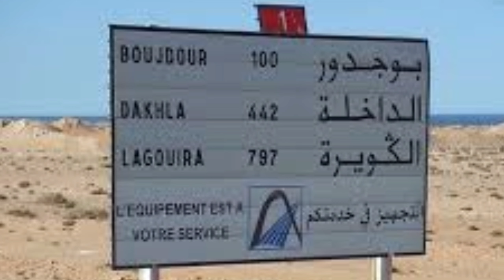فتح الحدود البحرية المغربية الاسبانية في هذا التاريخ (فتح معبر سبتة و مليلية)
غاز العرائش، ثروة المغرب الجديدة..الاجود و الارخص عالميا

info Maroc
مغرب
اسبانيا المغرب
المغرب اسبانيا
اسبانيا الصحراء المغربية
اسبانيا و المغرب
الجنرال خالد نزار
اسبانيا الصحراء الغربية
فتح الحدود المغربية الجوية 2022
فتح الحدود المغربية 2021
فتح الحدود المغربية مع أوروبا 2022
فتح الحدود المغربية مع أوروبا
فتح الحدود المغربية البحرية
فتح الحدود المغربية مع اسبانيا
فتح الحدود المغربية هسبريس
فتح الحدود المغربية يوم 7 فبراير
فتح الحدود بين المغرب وايطاليا
فتح الحدود بين المغرب وموريتانيا
فتح الحدود المغرب واسبانيا
فتح حدود المغرب والجزائر
فتح الحدود البرية بين المغرب واسبانيا
فتح الحدود بين المغرب وإيطاليا
هل تم فتح الحدود المغربية
فتح الحدود المغربية مع فرنسا
فتح الحدود المغربية مع تركيا 2022
فتح الحدود المغربية مع تركيا
فتح الحدود المغربية مع فرنسا 2022
فتح الحدود المغربية للسياح
فتح الحدود المغربية فبراير
فتح الحدود المغربية في وجه السياح
ماذا عن فتح الحدود المغربية
فتح الحدود المغربية شروط
فتح الحدود المغربية شهر فبراير
فتح الحدود المغربية ديسمبر 2021
فتح الحدود المغربية الفرنسية
فتح الحدود المغربية اليوم
فتح الحدود المغربية الجزائرية
فتح الحدود المغربية البحرية 2022
فتح الحدود المغربية الموريتانية
فتح الحدود المغربية الفرنسية 2022
فتح الحدود المغربي
فتح الحدود بالمغرب
فتح الحدود المغربية 2020
فتح الحدود المغربية 2022 شروط
فتح حدود المغرب 2022
فتح الحدود المغربية 2022
فتح الحدود البحرية المغربية 2022
فتح الحدود البحرية للمغرب 2022,مغاربة اوكرانيا اليوم
مغاربة في اوكرانيا
عودة مغاربة اوكرانيا
طلبة مغاربة اوكرانيا
مغاربة عالقين في اوكرانيا
وصول مغاربة اوكرانيا
رجوع مغاربة اوكرانيا
اوكرانيا للمغاربة
مغاربة أوكرانيا
المغاربة في أوكرانيا
طلبة مغاربة في اوكرانيا
طلاب مغاربة في اوكرانيا
المغاربة في اوكرانيا,الحدود المغربية الاسبانية
الحدود المغربية الموريتانية,
الحدود المغربية الجزائرية تندوف
الحدود المغربية الجزائرية فكيك
الحدود المغربية الصحراوية
الحدود المغربية الجزائرية اليوم
الحدود المغربية الجزائرية الان
الحدود المغربية الجزائرية
الحدود المغربية والجزائرية
حدود المغرب والجزائر
حدود المغرب والجزائر اليوم
حدود المغرب والجزائر 2021
حدود المغرب والجزائر في البحر
حدود المغرب وسبتة
حدود المغرب والجزائر تهريب
هل الحدود البحرية المغربية مفتوحة
هل ستفتح الحدود المغربية الجزائرية
الحدود المغربية مغلقة
الحدود المغربية مع فرنسا
الحدود المغربية متى تفتح
الحدود المغربية مع اوروبا
الحدود المغربية مع اسبانيا
الحدود المغربيه مع الجزائر
حدود المغرب مع اسبانيا
حدود المغرب مع الجزائر
ما يحدث في الحدود المغربية الجزائرية
الحدود المغربية كورونا
الحدود المغربية قبل الاستعمار
الحدود المغربية الجزائرية قبل الاستعمار
قطع الحدود المغربية الجزائرية
الحدود المغربية فتح
فكيك الحدود المغربية الجزائرية اليوم
الحدود الجزائرية المغربية بعد فوز الجزائر
الجزائر في الحدود المغربية
الجيش في الحدود المغربية
عبور الحدود المغربية الجزائرية
احتفالات على الحدود المغربية
الجيش على الحدود المغربية
الحدود المغربية الجزائرية ريان
الحدود الجزائرية المغربية محمد دومير
حراسة الحدود المغربية
حرس الحدود المغربية
حرس الحدود المغربي
حرس الحدود الجزائرية المغربية
حدود مغربية جزائرية
جديد الحدود المغربية الاسبانية
الحدود الجزائرية المغربية تلمسان
بلجيكا
اخبار بلجيكا
فرنسا
اخبار فرنسا
مغاربة في بلجيكا
محمد التيجيني
مغاربة بلجيكا
مغاربة في فرنسا
مغاربة فرنسا
مغاربة محيحين في فرنسا
مغاربة في اسبانيا
مغاربة اسبانيا
يوتيوبرز مغاربة في اسبانيا
مغاربة في ايطاليا
مغاربة في امريكا
يوتيوبرز مغاربة في امريكا
المغاربة في امريكا
فتح الحدود المغربية 2m
فتح الحدود المغرب 2022
فتح الحدود المغربية 7 فبراير
فتح الحدود الجوية المغربية 2022
فتح الحدود الجوية بالمغرب
عملية العبور من الموانئ الاسبانية
فتح الحدود الجوية المغرب

ouverture frontière maroc
ouverture frontière maritime maroc espagne
algeciras
alicante maroc
algeciras tanger
en direct مغرب
جديد kadizi
sena home paris
kadizi france
nadorcity
اخبار بلجيكا
فرنسا
اخبار فرنسا
مغاربة في بلجيكا
محمد التيجيني
مغاربة بلجيكا
مغاربة في فرنسا
مغاربة فرنسا
مغاربة في اسبانيا
مغاربة اسبانيا
مغاربة في ايطاليا
مغاربة في امريكا
فتح معبر سبتة
فتح سبتة
فتح سبتة و مليلية
فتح حدود سبتة
فتح الحدود سبتة و مليلية
فتح الحدود البحرية بالمغرب
فتح الحدود البحرية للمغرب 2022
فتح الحدود البحرية المغرب 2022
فتح الحدود البحرية المغرب
فتح الخزيرات 2022
فتح الخزيرات 2021
عملية العبور
استئناف الرحلات البحرية
مراقبة السيارات زائدة الحمولة
الحمولة زائدة في السيارة
عملية مرحبا مراقبة السيارات زائدة الحمولة
عملية مرحبا الحمولة زايدة في السيارة
عملية مرحبا غلاء اثمنة التذاكر
عملية مرحبا استنفاد اثمنة التذاكر
عملية مرحبا شروط الذخول للمغرب
 الجمارك المغربية شروط الولوج 2022
 الجمارك المغربية للسيارات, الجمارك المغربية على السلع, شروط الجمارك المغربية, شروط الجمارك المغربية 2022, رقم الجمارك المغربية تعشيرالسيارات المغرب, تعشيرالسيارات المغرب واسبانيا, تعشيرالسيارات المغرب طنجة, تعشيرالسيارات المغرب خطوة بخطوة,
تعشير السيارات المغرب جديد
اثمنة تذاكر الطائرة بالمغرب
اسعار تذاكر الباخرة المغرب
اسعار تذاكر الطيران المغرب
اسعار تذاكر الخطوط الملكية المغربية
منع بيع التذاكر ميناء الخزيرات
ذخول الجالية من سبتة و مليلية
شروط الذخول الى المغرب